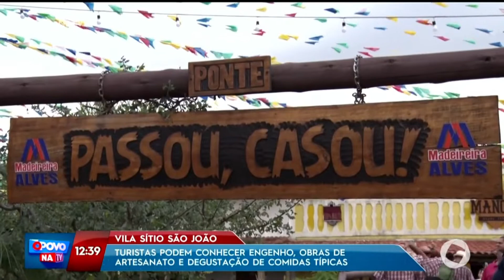Turistas podem conhecer engenho, artesanato e degustação de comidas típicas - O Povo na TV